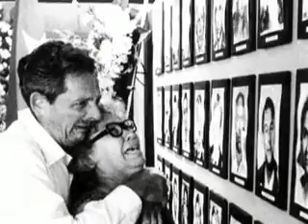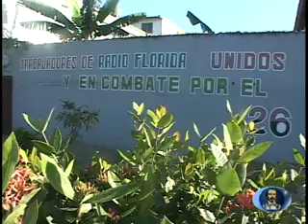Estelar 29 de octubre de 2011.mp4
Este es el estelar informativo de la televisión cespedeña con el acontecer noticioso de las últimas horas, la batalla por la liberación de los cinco presos en cárceles del imperio, el quehacer productivo, el proceso de rendición de cuentas están entre las principales noticias.